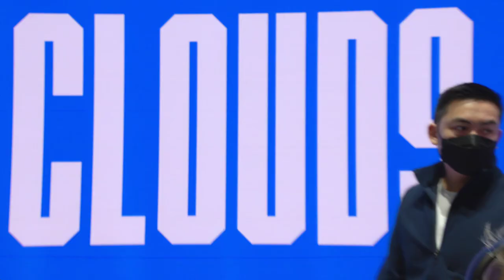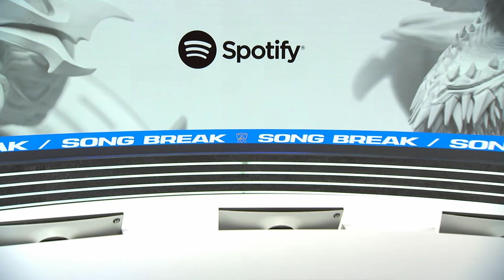C9 vs. UOL | Play-In Groups | 2021 World Championship | Cloud9 vs. Unicorns of Love (2021)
2021 World Championship Play-In Day 3

Cloud9 vs. Unicorns of Love

Cloud9 Line up:
•  Fudge - Top Gangplank
•  Blaber - Jungle Xin Zhao
•  Perkz - Mid LeBlanc
•  Zven - ADC Miss Fortune
•  Vulcan - Support Rell

Unicorns of Love Line up:
•  BOSS - Top Camille
•  AHaHaCiK - Jungle Lee Sin
•  Nomanz - Mid Sylas
•  Argonavt - ADC Senna
•  SaNTaS - Support Sion